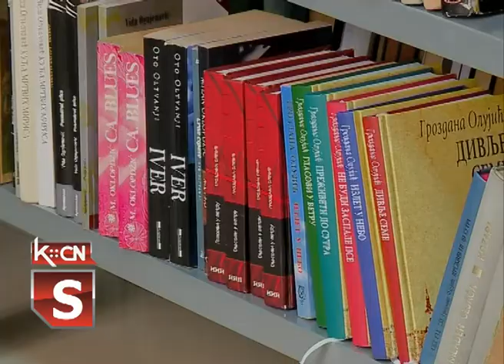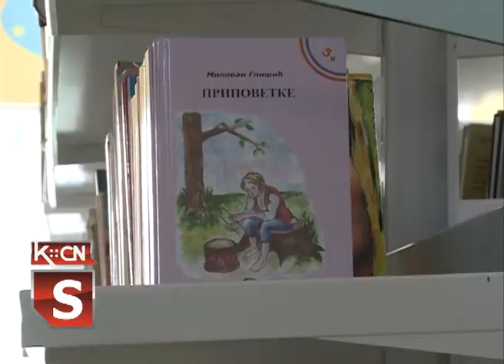Biblioteka za vreme raspusta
Narodna biblioteka „Simeon Piščević“ u Šidu , radiće i tokom letnjeg raspusta svakog radnog dana do 15 časova. U izmenjenim  uslovima izazvanim korona virusom , primenjuju se pojačane mere zaštite a svi korisnici su u obavezi da prilikom dolaska u biblioteku nose zaštitne maske.